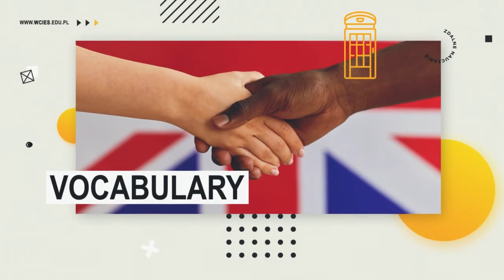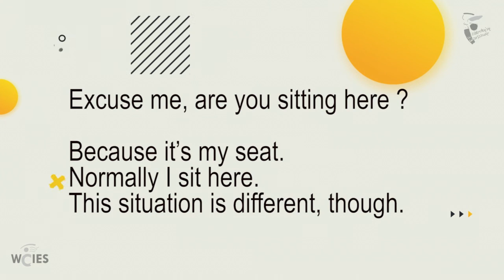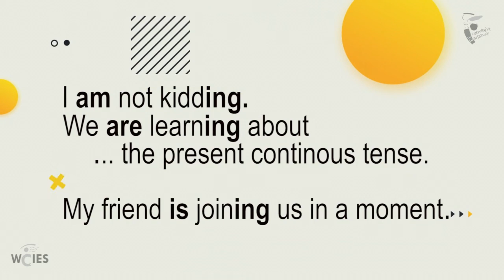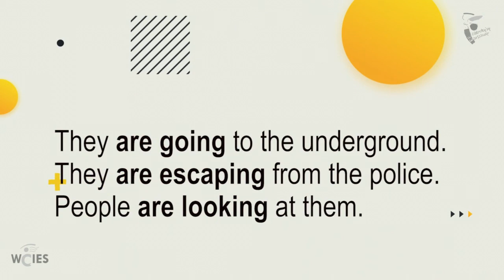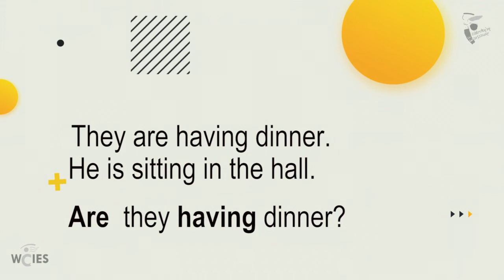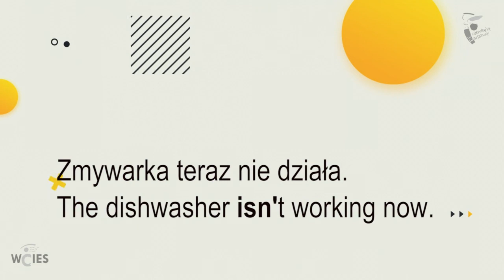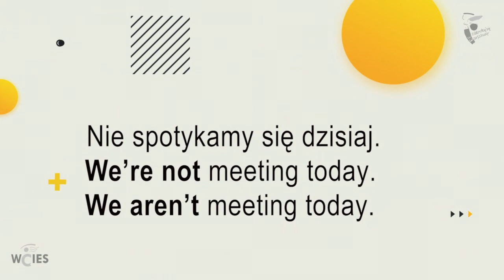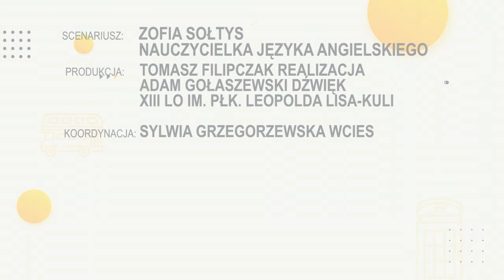Język angielski - Present Continous.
Film edukacyjny dla uczniów klas ósmych przygotowujących się do egzaminu ósmoklasisty. Materiał zrealizowany przez nauczycieli warszawskich szkół.